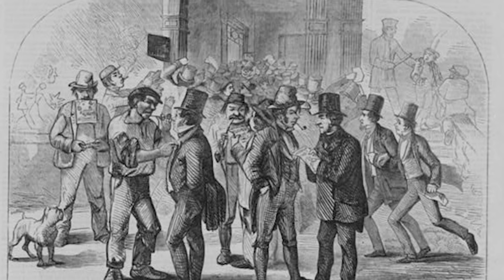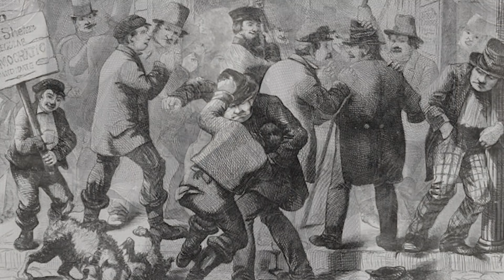America’s “Era of Good Feelings” Comes to an End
From 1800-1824, the Democratic-Republicans dominated the American political landscape like no party has ever done, making America essentially a one-party country. This period of unity and dominance came to a crashing halt with the bitter Presidential election of 1824.

Tom Hand, creator and publisher of Americana Corner, explores how America was politically united during its founding years, allowing the country to survive its fragile birth and succeed in our great experiment in democracy, and why it still matters today.

Photo Credits
United States Senate